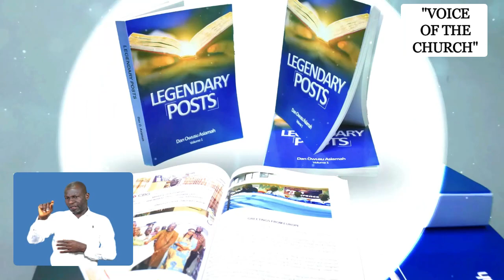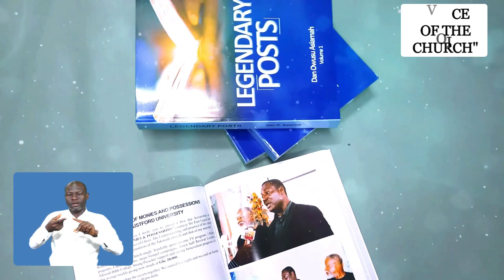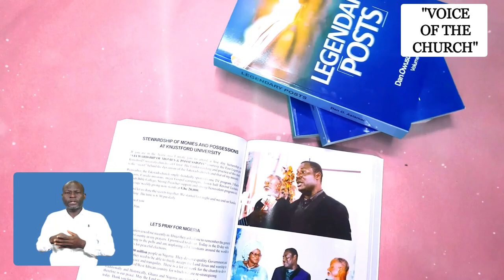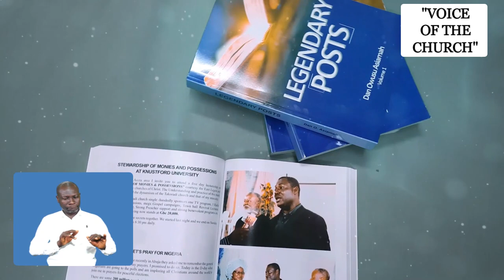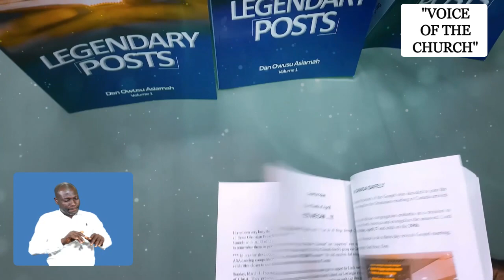Second Takoradi Bible College Graduation Ceremony